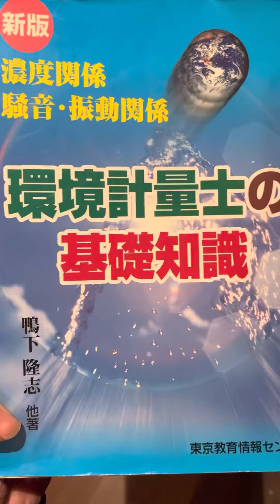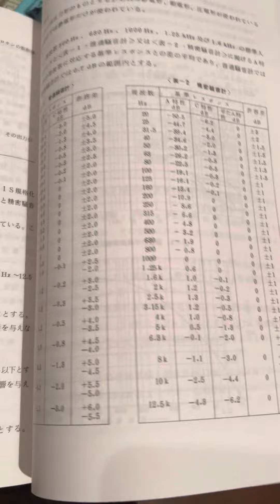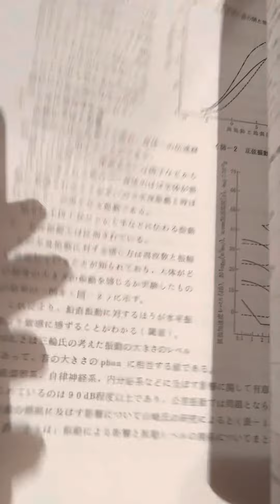環境計量士になるための知識